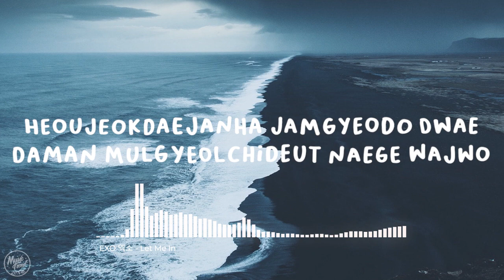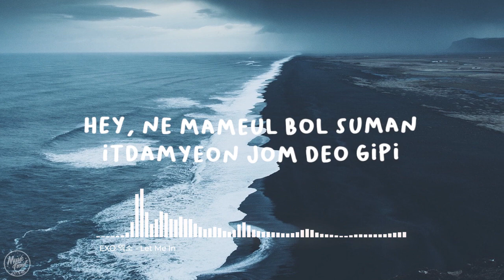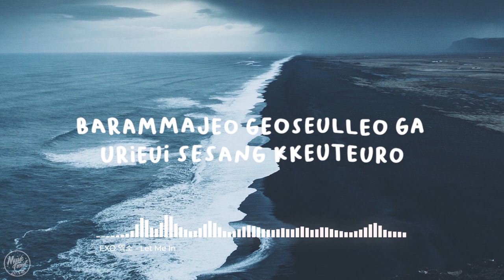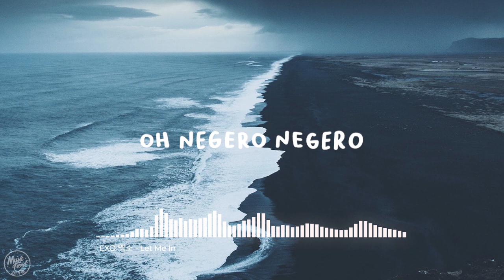Let Me In - EXO 엑소 (Lyrics)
Original Song: "Let Me In" by EXO 엑소

🎶 EXO 엑소 - Let Me In (Lyrics)

🎤Lyrics:
eodum sogeuro sarajineun neo
gidaryeo tto sumji malgo
heoujeokdaejanha jamgyeodo dwae
daman mulgyeolchideut naege wajwo
neo eopsineun byeol bol il eopseojyeo
natdo bamdo dalgapjiga ango
gongheohan mameul padoe nuphin
chae wonhago isseo itorok

nareunhan ne pumsok tteodanigo sipeo
geureol suman itdamyeon nal ana
Let me in
cuz it's blue neoeui du nun
gotta let me in you're the ocean
maeil gati gidaryeo

hey, ne mameul bol suman
itdamyeon jom deo gipi
nopi tteun pado morasewo
deocheul chideusi gamssa anji
hwipsseullineun geon gyesok nae jjokaesseo
maebeon oemyeonhago
oechyeodaedo daechaek eopsideopchineun neo
imi yeogin jeo taeyang bitdo datji anha
ganeumi an doel mankeum gipgo oeropjiman
neoraneun bada nal ikkeunikka budi nal samkyeo
wonhamyeon eodideun neomeogalge
charari ijen momeul deonjyeo hwipsseullige
i gamjeongdeure daehan geokjeong ttawin heullyeobonae
soljikhan mal from deep inside
ajikdo neon mwol saenggakhae damgien neomchineunde

geureol suman itdamyeon nal ana Let me in
gotta let me in you're the ocean maeil gati gidaryeo

modeun geosi meomchugo nungwa gwireul garyeoseo
sum swil suga eopdaedo negero negero
modeun geosi meomchwodo naege ibeul matchwojwo
yeongwonhal su eopdaedo idaero idaero

nareunhan ne pumsok meomulgoman sipeo
gajang gipeun eodijjeum nal ana Let me in

barammajeo geoseulleo ga urieui sesang kkeuteuro
oh negero negero
pureun bada sok neoege ppajyeo
yeah cuz you're my ocean